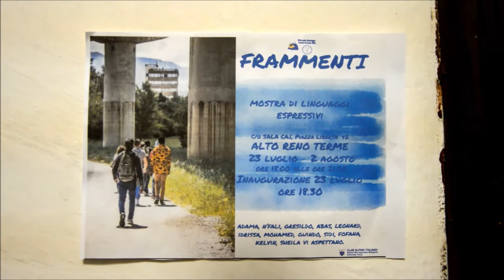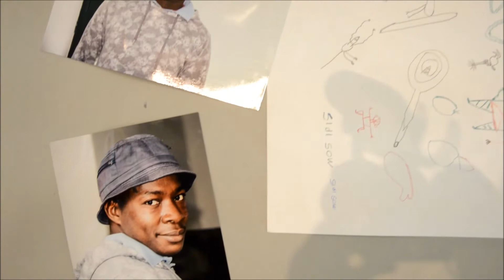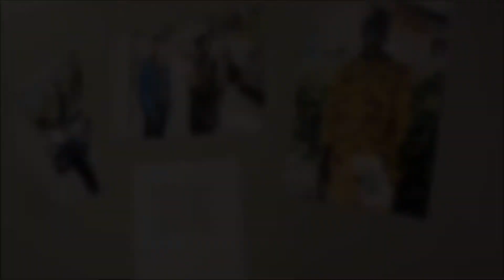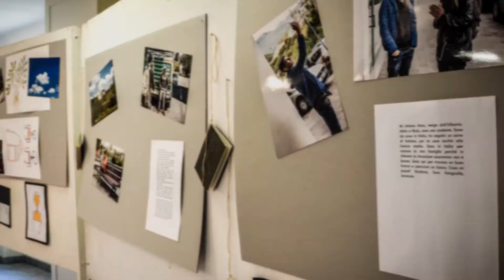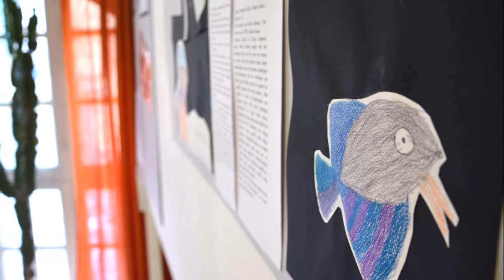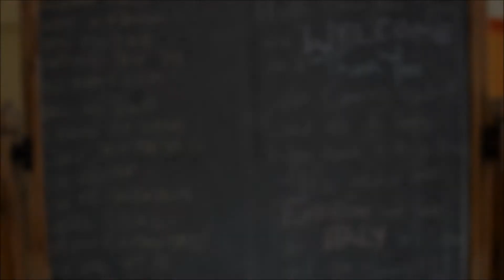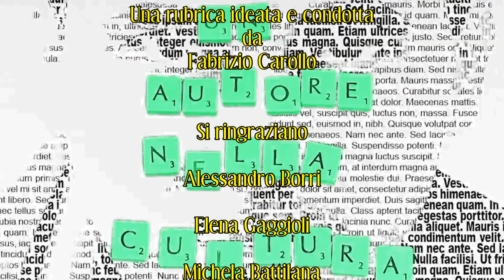Pillole di Un Autore nella Cultura - Frammenti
Questa volta, l'arte figurativa diventa l'importante mezzo di comunicazione per gli studenti stranieri di Castel Di Casio ed il loro modo di espressione che ha fatto nascere la mostra artistica, dal titolo Frammenti.
In questa puntata, scopriamo com'è nato questo interessante progetto di educazione sociale e comunità.